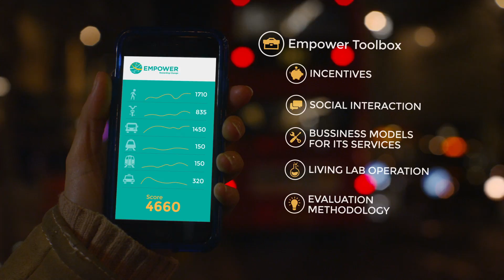Introduction to EMPOWER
Driving positive change through reduced car dependency. The EMPOWER project has received funding from the European Union's Horizon 2020 research and innovation programme under grant agreement no 636249.